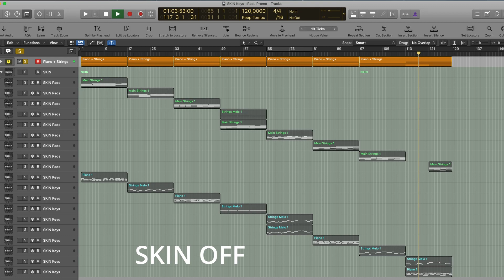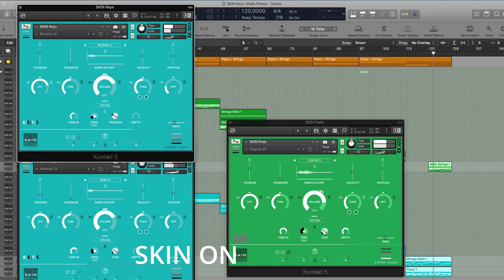STRING AUDIO - SKIN Keys & Pads Bundle (Demo 1)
We produce in-house sample libraries for Kontakt and Omnisphere. Los Angeles-based, our signature sounds are the secret weapon of many top Hollywood composers.